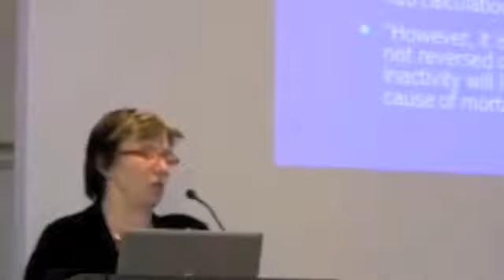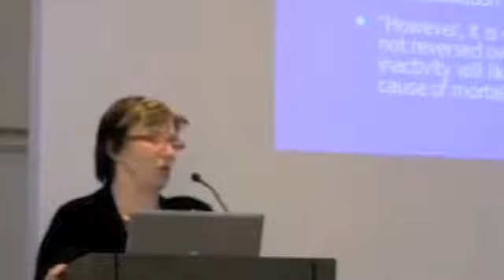On Hold with Atchka! and Dr. Katherine Flegal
I cite Dr. Katherine Flegal a lot.

Dr. Flegal is the woman who thoroughly debunked the "obesity/overweight cause 400,000 deaths per year" and said, "Nope, it's more like 26,000."

Dr. Flegal's work is the cornerstone on which I built my understanding of these issues. It was only by seeing on paper that the CDC had grossly overrepresented the mortality risk of overweight and obesity that I realized that there might be something to this whole Fat Acceptance thing.

So, as I began to acquire interviews, my Golden Snitch was to speak with Dr. Flegal. When I finally landed the interview, I was so exuberant as to border on manic the day of the interview. She talked me down from my paranoid theories on why the CDC would produce such a grotesquely inaccurate estimate, and the conversation goes into some very interesting areas.

One which stuck with me is when she explained how BMI and waist circumference (WC) produce identical results, contrary to popular belief. WC has been proposed as the "new BMI" and a better indicator of a person's metabolic health.

Flegal said it isn't. And it wasn't until much later that I read where Dr. Gerald Reaven, who reintroduced the concept of metabolic disorder in 1988, also confirmed that BMI and WC are identical in terms of risk factors. I wrote about Reaven's change of heart on metabolic disorder

Since my interview with Flegal, her team has released yet another NHANES report that confirms the stability of obesity rates through 2010.

And as if I needed confirmation of Flegal's awesomeness, today I watched this lecture by Dr. Jeffrey Friedman, who discovered leptin, and he mentioned her as well. At the very end of the question and answer session, he talks about how he called Flegal to verify obesity rates and Flegal both confirmed his suspicions AND told him how exasperated she was that nobody would listen to her.

Well, Dr. Flegal, we're listening and we value your work and your message immensely. So, I hope you all enjoy this conversation with Dr. Flegal (you can read my old introduction